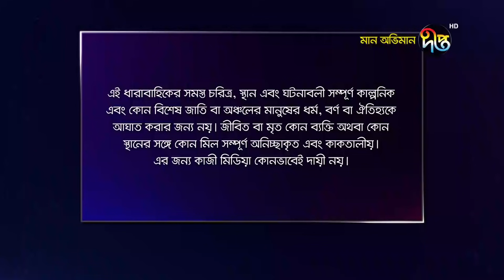মান অভিমান | Maan Obhiman | EP 396 | Bangla New Natok 2020 | Deepto TV